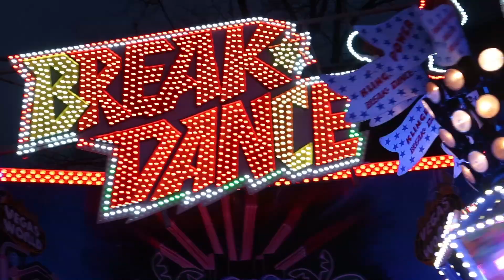Break Dance - Klinge (Offride) Video Karnevalskirmes Hagen 2019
Break Dance von Klinge Offride Video auf der neuen Karnevalskirmes in Hagen (Westfalen) 2019. HUSS Break Dancer Kirmes Hagen 2019.

Die Tonspur des Videos wurde nachträglich bearbeitet!

Fahrpreis: 3,50€